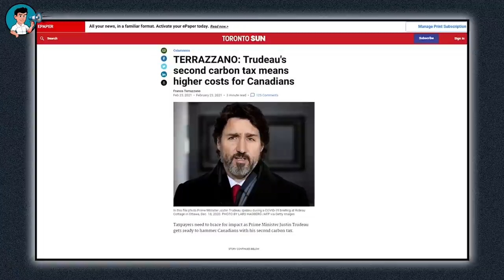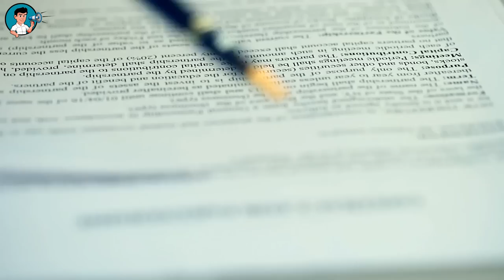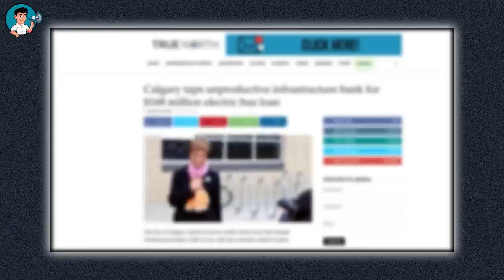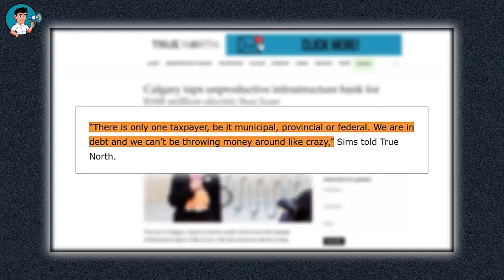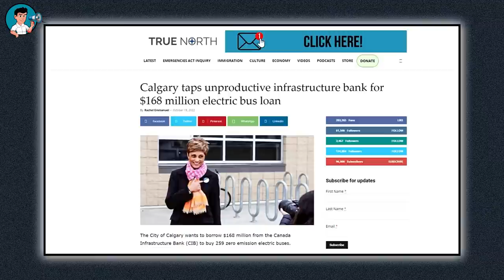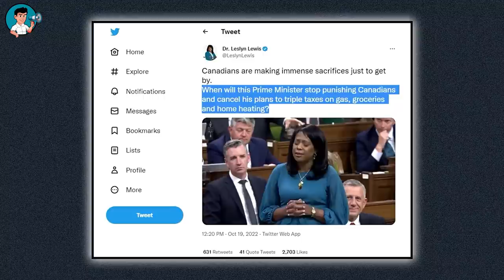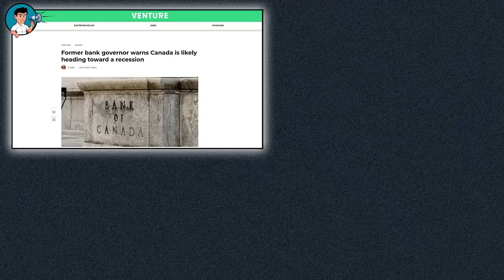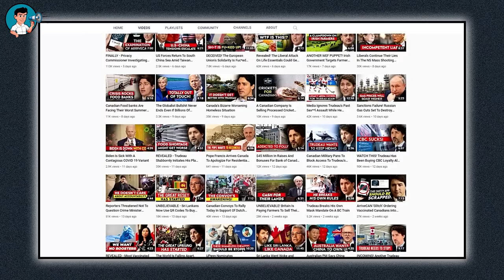Calgary Woke Mayor Crazy Agenda - Leslyn Lewis Attacks Trudeau